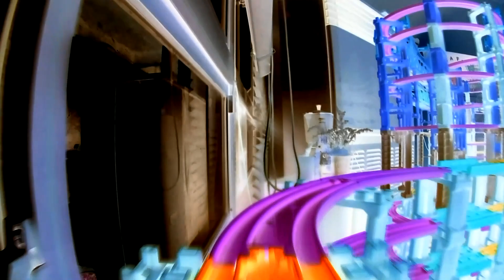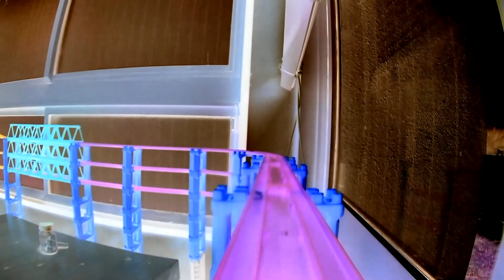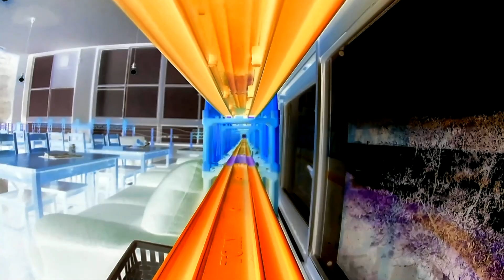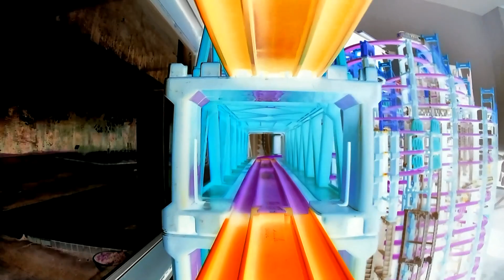【X線エフェクトプラレール】瀬戸大橋ラインのプラレール前面展望 カフェアチェリーノプラレールレイアウト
▼内容説明
カフェアチェーリノのイベントで組み立てたプラレールレイアウトのプラレール前面展望。